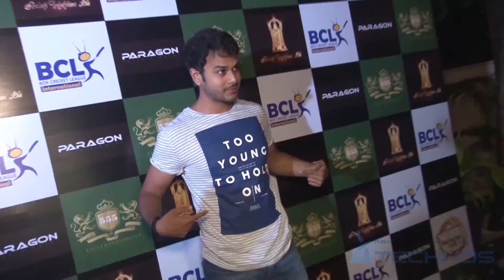Box cricket league goes international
Box Cricket League Ek Naye Mukaam Pe Phoch Gaya Hai, Ab India Se BCL America Me Bhi Chamakte Nazar Anne Wala Hai July Mahine Ke End Tak U.S Jaane Ki Tayiyaari Hai, Jiski Khushi Me Aaj Party Rakhi Gayi Jaha TV Actors Jay Soni, Arjun Bijlani, Mrunal Jain, Ajay Chodhary, Karan Thackkar, Manish Raisinghan Actress Avika Gor, Sath Nibhaana Sathiya Ki Tanaya Nazar Ayii.

About Us :-